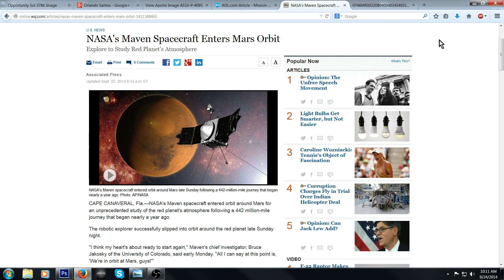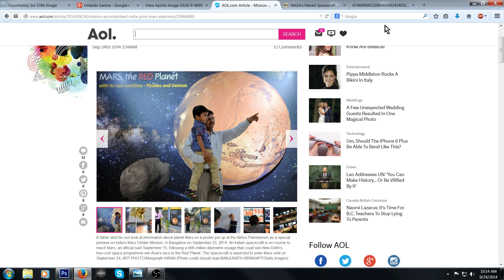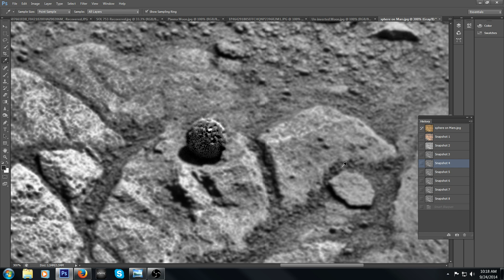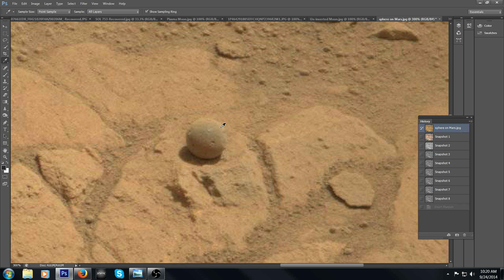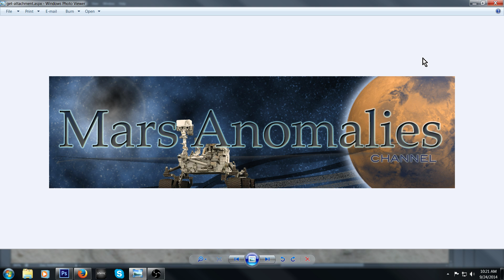Sphere On Mars Or Hidden Artifacts?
Hey Guys I start off the video with a little space news and then do a short video on the Sphere found on Mars. As usual, with NASA, nothing is at it appears. Have a look and tell me what you think. Regards. Chris.